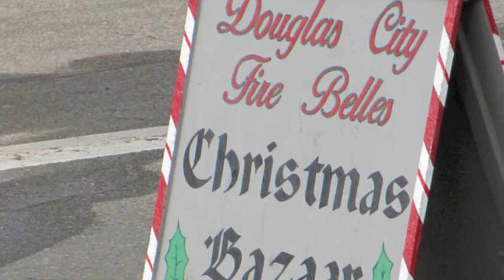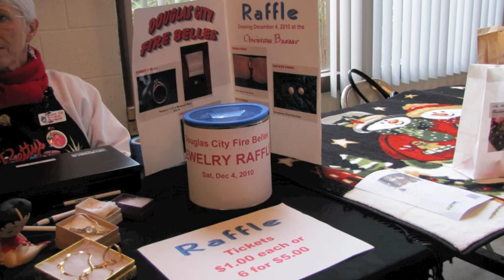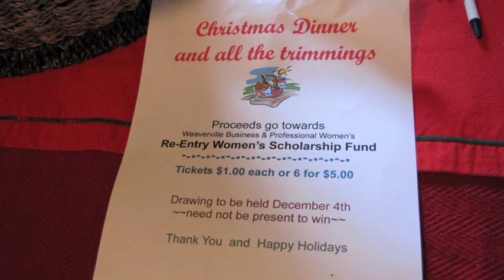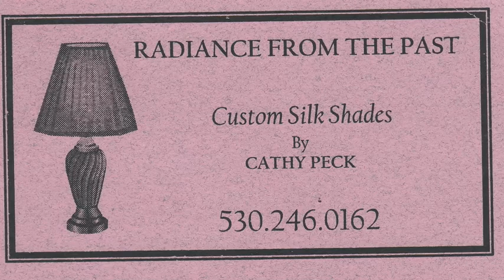2010 Christmas Bazaar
This was a lost video I just found of the yearly Christmas Bazar fund raiser for the volunteer fire department.   This years Bazar will be held soon, on December 3rd.